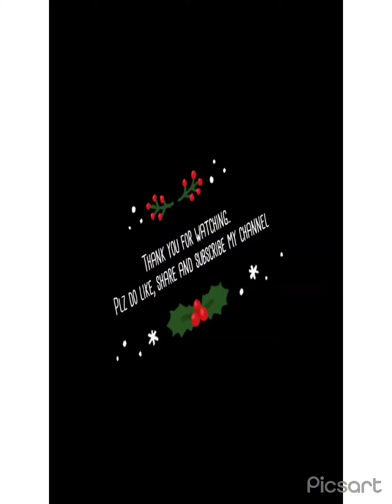Mommy's time to self care